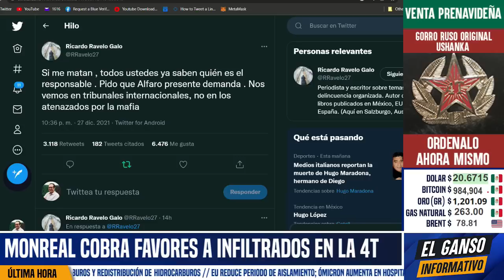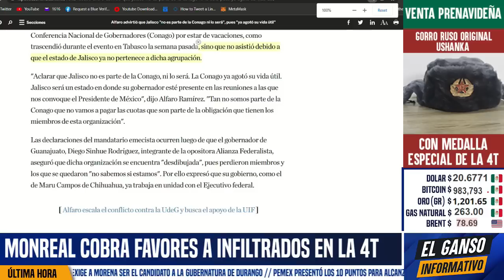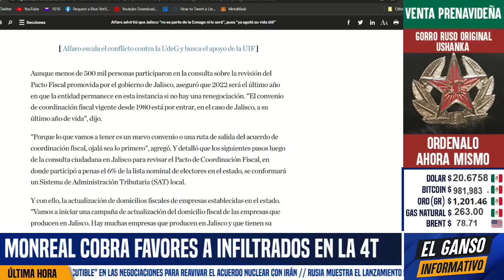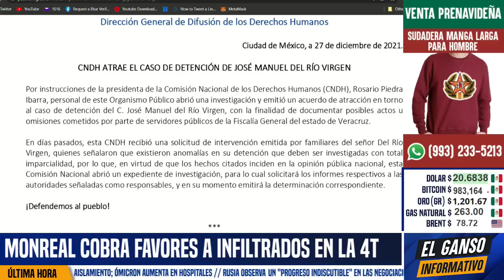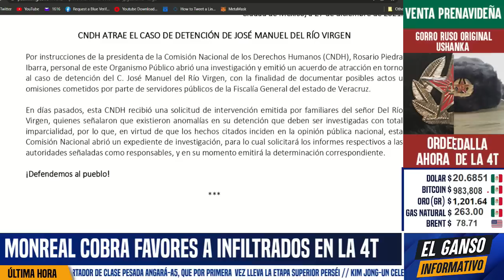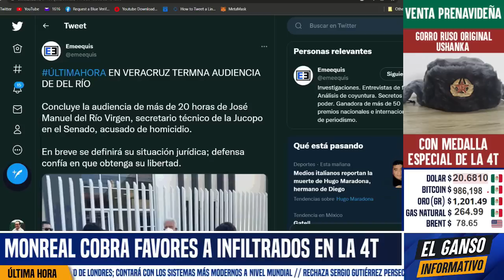ALFARO PIERDE LA CABEZA! LO EMBARRA TESTIGO PROTEGIDO EN EUA. ACABA AMENAZANDO A REPORTERO